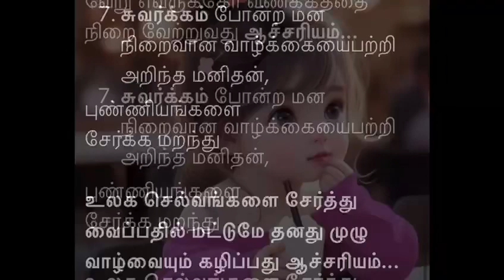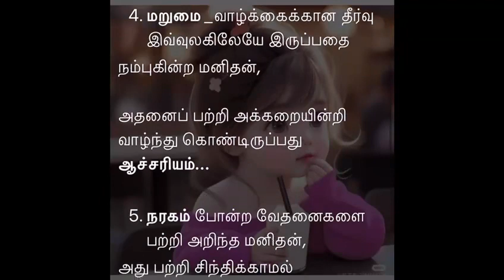ஏழு விதமான ஆச்சரியங்கள் ஆனாலும் உண்மையே❤️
_*1. மரணம்*_
_என்பது நிச்சயிக்கப்பட்ட நேரத்தில் கட்டாயம் வந்தே தீரும் என்பதை_
_அறிந்த_ _மனிதர்கள்,_
_எதைப்பற்றியும்_
_கவலைப்படாமல்,_
_தன்_ _கடமைகளைச்_
_செய்யாமல்_
_சிரித்துக்_ _கொண்டிருப்பதும் *ஆச்சரியம்...*_

_*2. ஒரு நாளில் உலகில் காணும்*_ _*பொருள்கள்*_ _அனைத்தும்_
_அழிந்து போகும் என்பதை அறிந்த மனிதன்,_

_அந்த_ _பொருள்களின் மீது_
_மோகம்_
_கொண்டிருப்பது_
_*ஆச்சரியம்...*_

_*3. எந்த ஒரு செயலும்*_
_இறைவன் விதித்தபடியே நடக்கும் என்பதை அறிந்த மனிதன்,_

_கைநழுவிச் சென்றவற்றை_
_எண்ணி_ _கவலைப்பட்டுக் கொண்டிருப்பது_
_*ஆச்சரியம்...*_

_*4. மறுமை* _வாழ்க்கைக்கான தீர்வு_ _இவ்வுலகிலேயே இருப்பதை_
_நம்புகின்ற மனிதன்,_

_அதனைப் பற்றி_ _அக்கறையின்றி_
_வாழ்ந்து_ _கொண்டிருப்பது_ _*ஆச்சரியம்...*_

_*5. நரகம்*_ _போன்ற_ _வேதனைகளை பற்றி அறிந்த_ _மனிதன்,_
_அது பற்றி சிந்திக்காமல்_

_தொடர்ந்தும்_ _மேலும் மேலும்_
_பாவம், தவறுகளை செய்வது_ _*ஆச்சரியம்...*_

_*6. இறைவன் ஒருவனே*_
_என்று அறிந்த மனிதன், அவனைத் தவிர_

_வேறு எவருக்கோ_ வணக்கத்தை
_நிறை வேற்றுவது_ _*ஆச்சரியம்...*_

_*7. சுவர்க்கம்*_ _போன்ற மன நிறைவான வாழ்க்கையைபற்றி அறிந்த மனிதன்,_
_புண்ணியங்களை_
_சேர்க்க மறந்து_

_*உலக செல்வங்களை சேர்த்து வைப்பதில் மட்டுமே தனது முழு வாழ்வையும் கழிப்பது ஆச்சரியம்...*_

_இந்த பதிவை பார்க்கும் நமக்கும் இதற்கும் ஒற்றுமை உள்ளதா என்று பார்க்காமல் இருப்பதும் ஆச்சரியமே.., _*ஆச்சரியம் ஆனாலும் உண்மையே*💜❤️👍